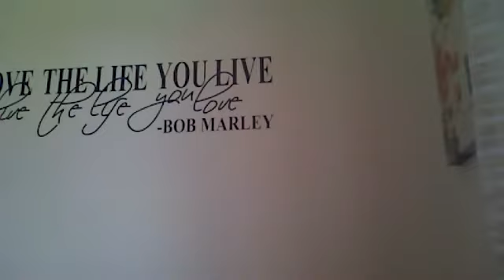Interview with Sarah Ashurst (Angel Power Tarot Course) - Get your Spiritual Business Online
Packaging your healing services or products into a Transformational and deeply healing experience for your clients.

Watch carefully as Sarah explains how she put these 7 steps together to launch and almost sell out her first ever online course!

Go straight to the FREE facebook Community for many more money questions answered:

Sign up to get your handy email reminders and all the replays of lazer spiritual coaching and mentoring completely FREE.
Let me show you how I went from Broke Healer to Successful Spiritual Business Woman!